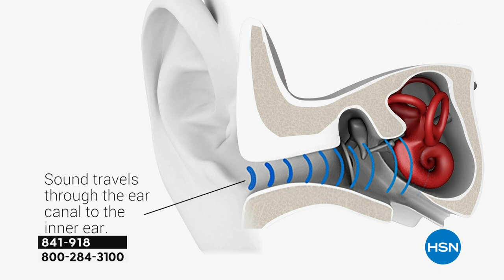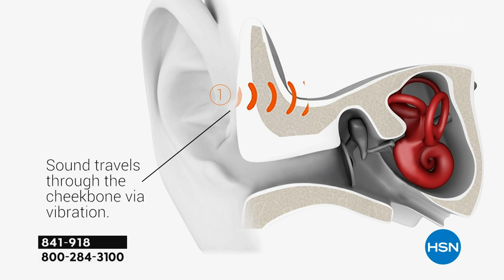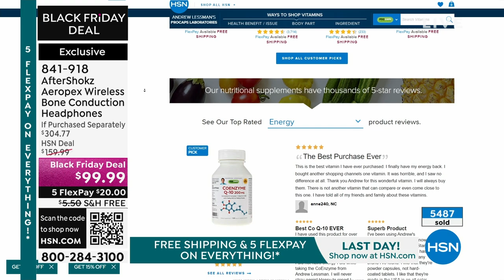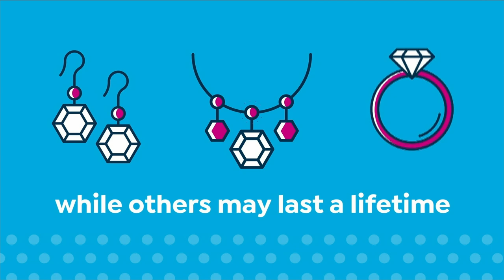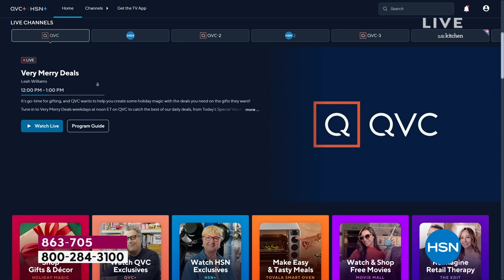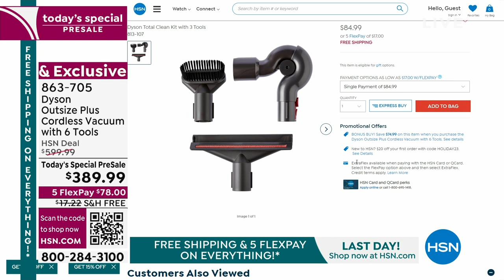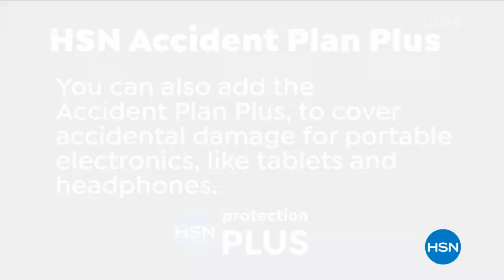HSN | Cyber Monday Deals 11.27.2023 - 12 PM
Gift up the merry with all-new deals at our lowest prices of the season!